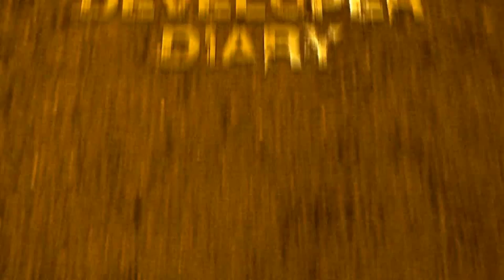Baja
Diario degli sviluppatori: I.A.